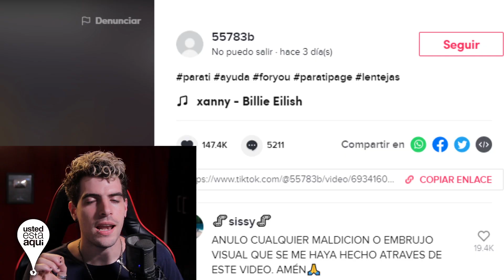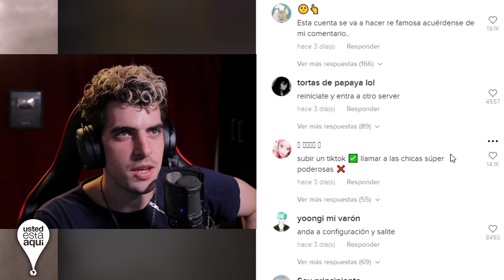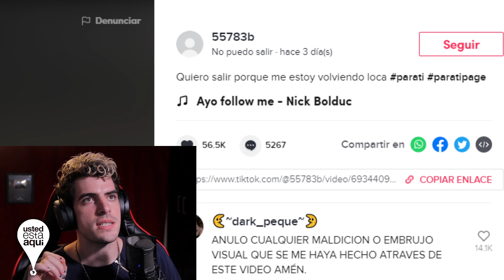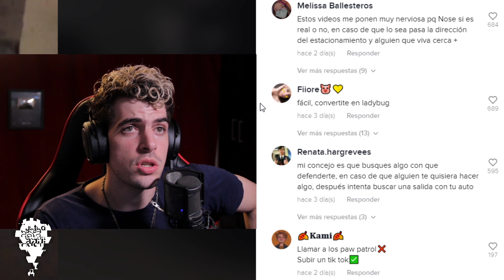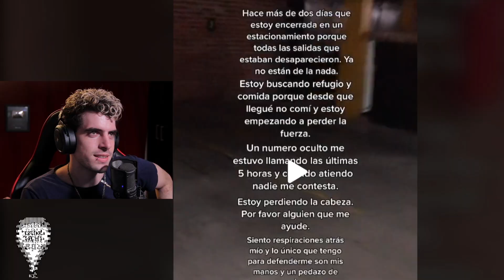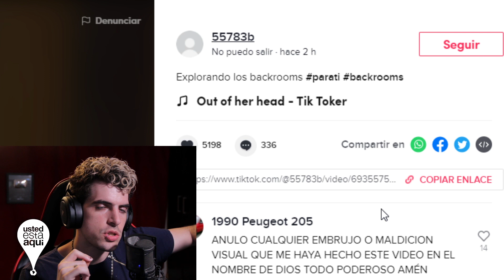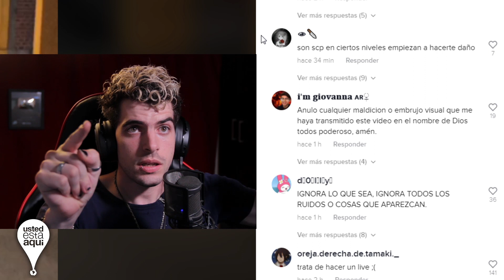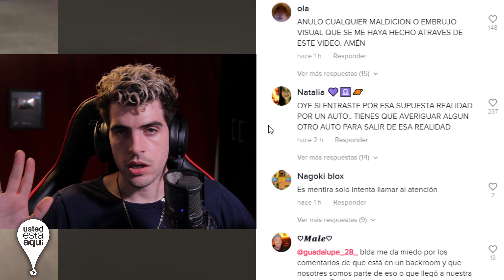ATRAPADA en un BACKROOM | NO PUEDE SALIR hace DIAS! | - 55783b